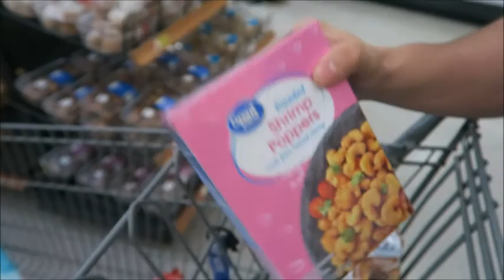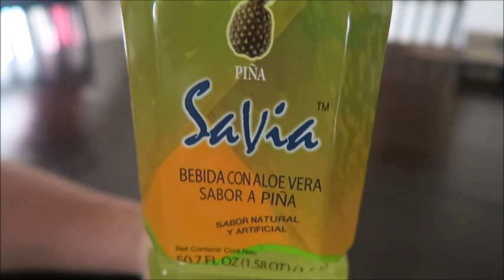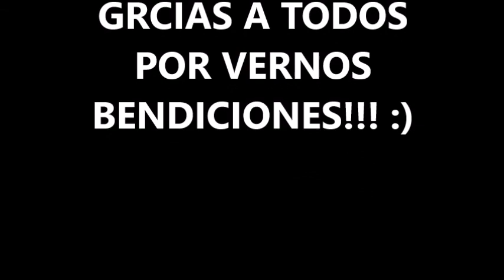CUMPLE DE MI HIJA DESTINY🎂 - CONVIVIO EN LA ESCUELITA DE RUBY 😊 VLOGS DIARIOS #34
VLOGS DIARIOS #34 EL CUMPLE DE MI HIJA DESTINY,  Y EL CONVIVIO EN LA ESCUELITA DE RUBY POR EL FIN DE CLASES.
BENDICIONES!!!